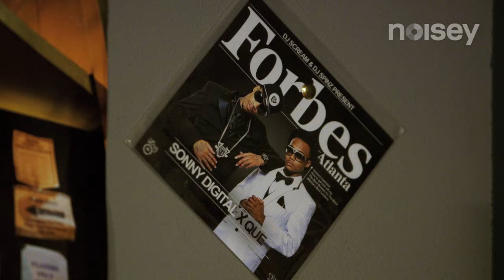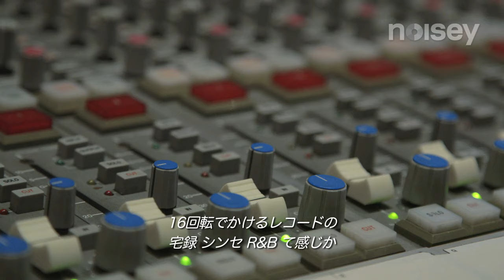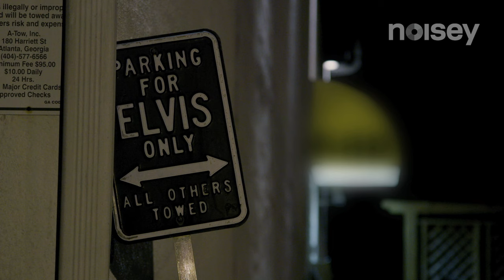noisey ATLANTA アトランタ トラップ最前線に潜入⑦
アメリカ合衆国屈指の国際的先進都市アトランタ。経済面だけでなく、多彩なキャラクターが名を連ねるミュージック・シーンも、独特な存在感で他都市に先んじている。中でも、トラップ（ミュージック）に関わる面子が繰り広げる悲喜こもごもは、世界の音楽シーンをリードしている、といっても過言ではない。なぜ、アトランタのミュージック・シーンは豊穣な才能の宝庫なのか、その秘密を探るべく、一人の男がディープ・アトランタに潜入するシリーズ。

原題：noisey ATLANTA (2015)